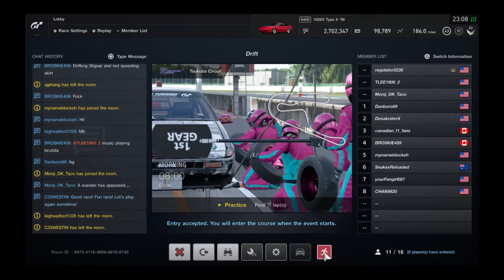Gran Turismo®SPORT_20200227231929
Now we're jammin, in the zone with the 180sx